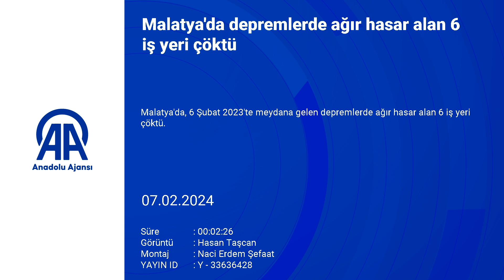Malatya'da depremlerde ağır hasar alan 6 iş yeri çöktü